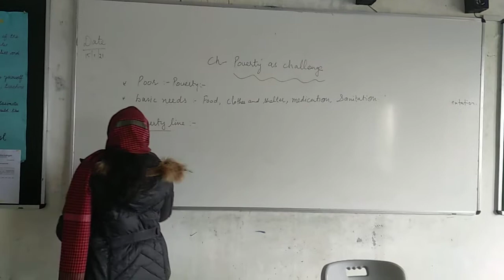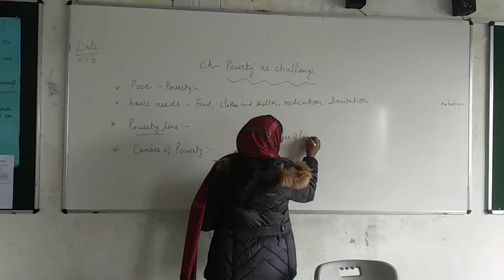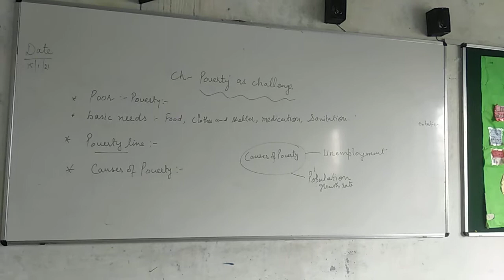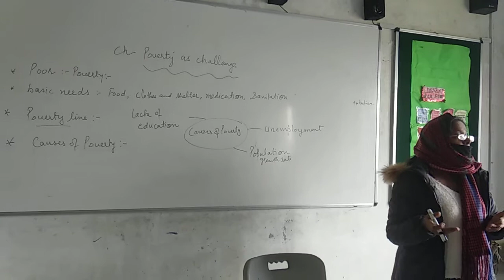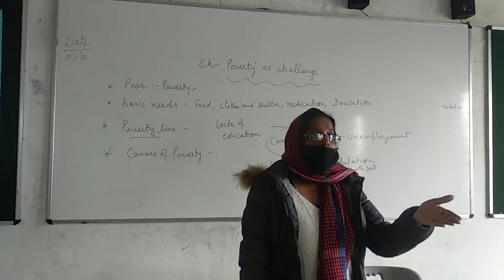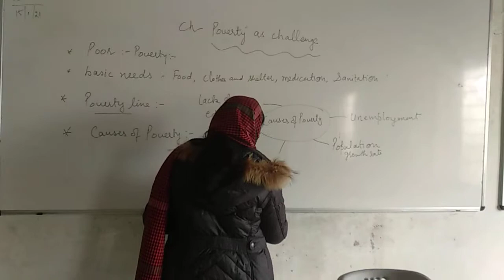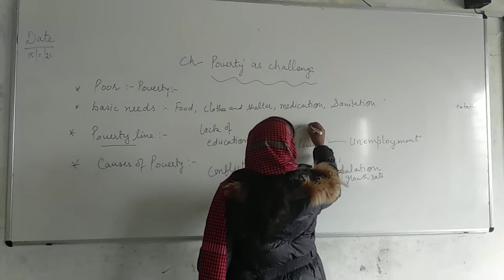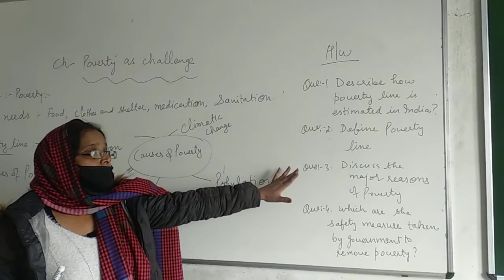GRADE 9TH SST (15 JAN )